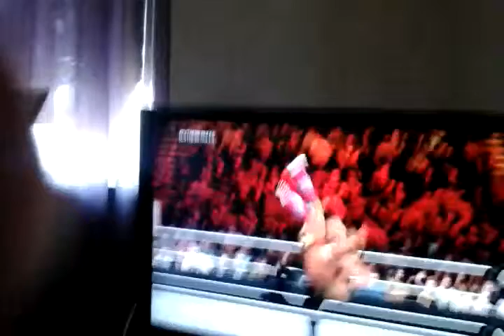Kevin nash vs ultimate warrior wwe 2k16